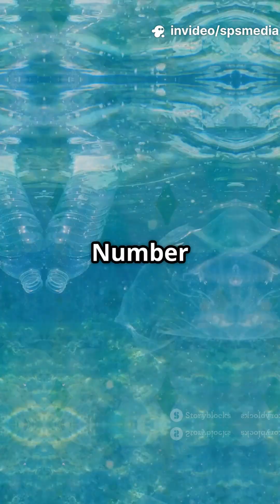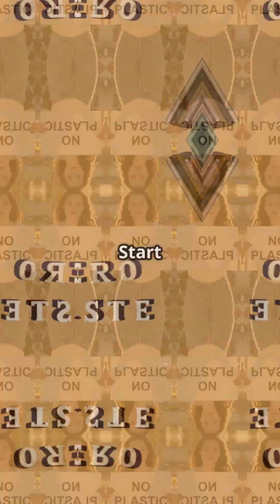Top 10 Surprising Facts About Plastic Top 10 Surprising Facts About Plastic You Never Knew! 🌍♻️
SpsMedia

Think you know plastic? Think again! 🌐 In this video, we uncover the top 10 most surprising and shocking facts about plastic — from its hidden presence in everyday products to its long-lasting environmental impact. 🌊🧴

Discover how plastic is made, how it affects our health, and what you can do to make a difference. Whether you're curious about microplastics or want to know the truth behind recycling myths, this video will leave you informed and inspired.